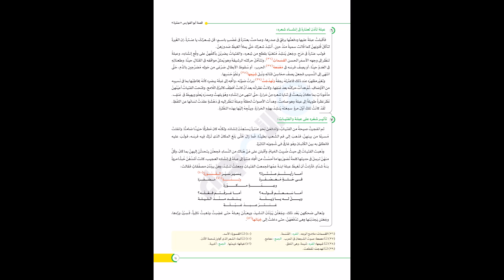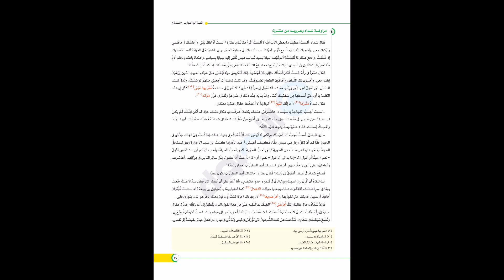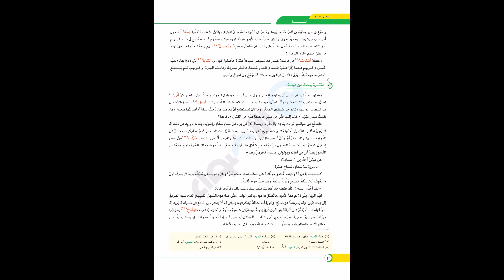قصة عنترة الأول الثانوى